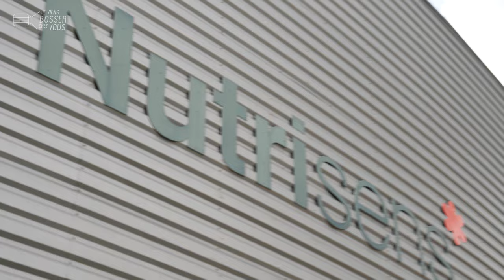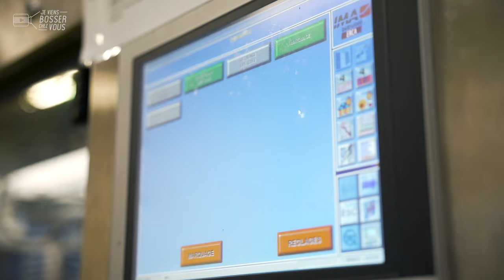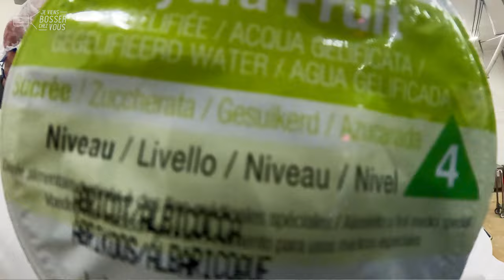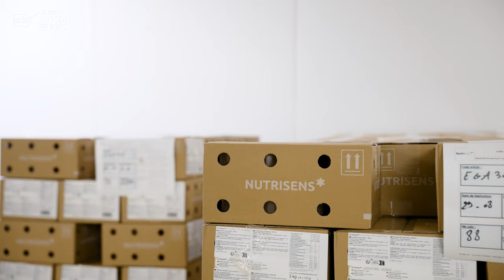Je goûte pour la première fois de l'eau gélifiée fabriquée à Beaune chez Nutrisens qui recrute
Avez-vous déjà goûté de l'eau gélifiée ? C'est ma première fois ! Et franchement, la texture est particulière et surprenante, mais c'est bon. A Beaune, chez Nutrisens, je découvre cette nouvelle sensation agréable et un nouveau job aussi. Dylan m'emmène bosser dans son quotidien de coordinateur de production. Il démarre sa journée de travail au bureau des coordinateurs. Au menu : passation des consignes, échange avec les responsables d’unité de production, revue des plans d’actions et indicateurs... Son poste en 3x8 lié à la production est aussi en liens étroits avec la maintenance et le service qualité, hygiène, sécurité et environnement.

🇪🇺 Experte européenne de la nutrition et la santé, cette entreprise fabrique depuis plus de 10 ans des compléments nutritionnels comme ces eaux spéciales et épaississants pour les dysphagies, par exemple, ou encore des repas préparés à texture modifiée (mixés, hachés), des concentrés de protéines... Nutrisens accompagne les familles, les aidants, les professionnels de santé, et surtout les patients et consommateurs.
Ses clients sont les hôpitaux, les maisons de retraite, Ehpad et centres de soins. "Recettes, goûts, textures, conseils, services, sensibilisation aux pathologies, hotline… Notre créativité n’a pas de limite pour permettre à chaque patient de se nourrir avec envie et plaisir", souligne l'entreprise qui recrute pour sa production.

🔎 En chiffres, Nutrisens ce sont 10.000 clients, 600 collaborateurs à travers l’Europe, 4 filiales (France, Italie, Espagne, Portugal) et un chiffre d'affaires multiplié par dix en 10 ans. Il a atteint 129 millions d'euros en 2022 dont 40% réalisés à l’international, grâce à une présence commerciale dans 20 pays. Le site industriel de Beaune, qui emploie 100 personnes au coeur de la Bourgogne, est spécialisé dans les produits pour les personnes atteintes de dysphagie (troubles de la déglutition). Les eaux gélifiées font partie d'une nouvelle ligne de production intégrée au site de Beaune en 2019. Dylan a d'ailleurs participé à sa mise en place sur le terrain. Son "plus gros projet".

👥 Au quotidien, le coordinateur de production est "le premier relais de performance et de communication sur le terrain", confie Dylan. "Mon rôle est de gérer l’ensemble des ateliers de production, de m’assurer que nous produisons des produits de qualité en sécurité." Il gère le planning des équipes, partage les informations essentielles au bon déroulement de la production. et s'assure du respect des bonnes pratiques d’hygiène, de qualité alimentaire et de sécurité. Ce professionnel assure aussi le premier support technique.

🤜 Originaire de Lille avec une formation en marketing, Dylan est arrivé en région Bourgogne il y a 8 ans. "Je me suis inscrit en agence intérim et j’ai démarré chez Nutrisens comme peseur, raconte-t-il. Deux ans après, j’ai intégré l’atelier cuisson et ensuite j’ai intégré la fabrication des eaux gélifiées. J’ai évolué et cela fait un an et demi que j’occupe le poste de coordinateur de production", dit-il avec fierté. Ce qui lui a donné envie de travailler ici ? "C’est le fait de faire des produits pour les personnes qui ont des difficultés et l’envie de devenir coordinateur c’est la polyvalence du poste, la responsabilité et l’envie d’évoluer. On est utiles et grâce à nous ces personnes peuvent manger bien et bon." Et s'il devait améliorer ou changer un point dans son travail, ce serait ? Dylan ne le cache pas : le rythme en 3x8.

🤝 Les qualités pour son job : le sens de l’adaptation, être consciencieux et rigoureux, et travailler en équipe. Et les valeurs du groupe Nutrisens ? "Être pionnier, coopératif, exigeants et utile."  En étant innovant dans la nutrition médicale, en co-créant avec ses clients et partenaires, en apportant fiabilité et confiance et en contribuant au bien-être et à la santé publique.

👏 👏 Merci à Dylan et toute l'équipe de l'entreprise pour leur accueil.
Envie de devenir toi aussi coordinateur de production (H/F)❓
NUTRISENS et l'agroalimentaire recrutent, postule ! 🙋🏻‍♂️🙋🏽‍♀️

00:00 Introduction
00:42 Au boulot : le métier de coordinateur de production
03:50 L'intern-View de Dylan
04:13 Conclusion : postulez !